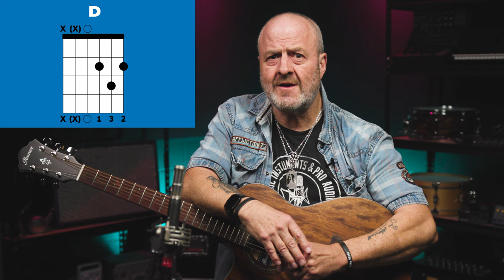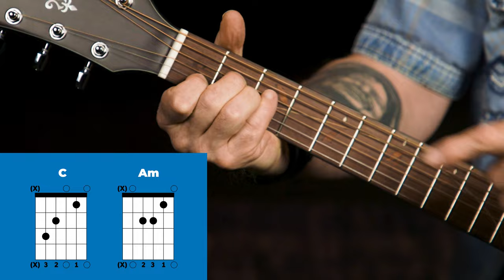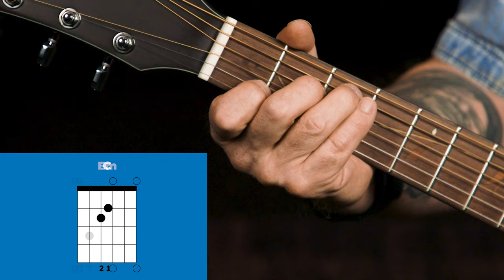Five Practice Tips for Beginner Guitarists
If you‘re wondering what video gear we use, check it out

When it comes to guitar, practice makes perfect! How can you get the best sound from your guitar?  Sweetwater‘s Nick Bowcott doles out five handy tips for beginners along with three open chords to master ASAP! Topics covered include finger positioning, proper pick holding, string muting dos and don‘ts, building muscle memory with chords, and more! As always, Nick has notes and a backing track (link in the notes above) to help you master these exercises confidently. Check it out!

After you watch, check out Sweetwater.com today for all your music instrument and pro audio needs!